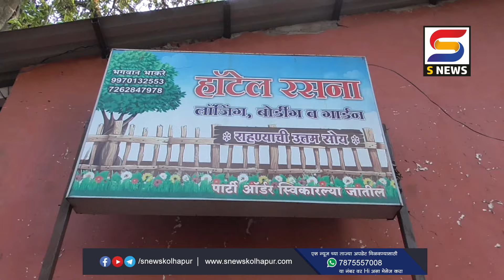पन्हाळगडावरील लॉजिंगमधील वेश्याव्यवसाय प्रकरणी संशयितांना पोलिस कोठडी.